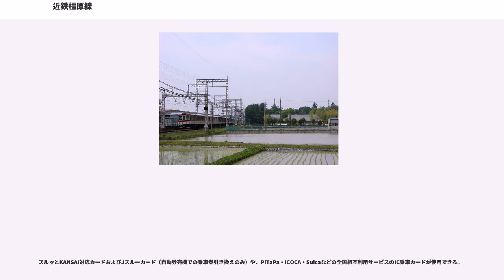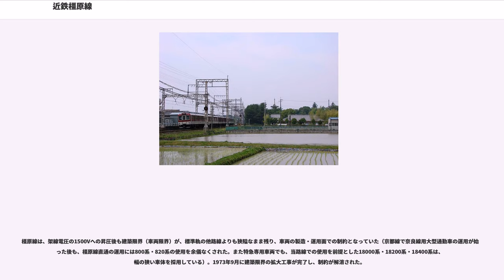近鉄橿原線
橿原線（かしはらせん）は、奈良県奈良市の大和西大寺駅から奈良県橿原市の橿原神宮前駅までを結ぶ近畿日本鉄道（近鉄）の鉄道路線。

奈良盆地の中央を南北に貫き京都・奈良から橿原方面を結んでいる。

大和八木駅で大阪線と接続しており、京都や奈良から三重県中部（伊勢志摩地方）へのフィーダー路線の役割も担っている。

この路線は近鉄京都線との直通列車が多く、京都を基準にするとその放射路線の一つとなっているが、大阪を基準にすれば近鉄奈良線・大阪線・南大阪線という3つの放射路線と交差する環状路線にあたる。

スルッとKANSAI対応カードおよびJスルーカード（自動券売機での乗車券引き換えのみ）や、PiTaPa・ICOCA・Suicaなどの全国相互利用サービスのIC乗車カードが使用できる。

2016年3月27日から車掌のタブレット操作による車内自動放送が始まった。

全線、大阪統括部の管轄である（旧営業局時代は、橿原神宮前駅構内のみ天王寺営業局、それ以外は上本町営業局が管轄していた）。

特急・急行・普通列車が運行されている。当線を経由して京都駅 - 橿原神宮前駅間および京都駅 - 賢島駅間で運転される特急の詳細は「近鉄特急」の項を参照のこと。特急は日中は京都駅 - 橿原神宮前駅間で1時間に2本が運転され、一部時間帯に賢島駅発着の列車が追加される。 橿原線内では大和八木駅、日中に西ノ京駅（京橿特急と土休日1列車のみ京伊特急）にも停車する。

橿原線では唯一の料金不要の速達種別である。橿原線内では近鉄郡山駅、平端駅、田原本駅、大和八木駅、八木西口駅、畝傍御陵前駅に停車し、日中に限り西ノ京駅にも停車する。大多数の列車が京都線に直通し、終日、京都駅 - 橿原神宮前駅間のほか、朝夕に天理線に直通して京都駅 - 天理駅間にも運転されている。昼間時は橿原神宮前駅発着が1時間に2本（約30分間隔、ただし近鉄奈良駅発着列車との兼ね合いで20分・40分間隔に近い）で運転される。一部の大和西大寺駅発着の列車には、奈良線大阪難波駅発着の準急・普通との直通列車として運行されるものや、京都線普通との直通列車として運行されるものもある。橿原線内では平端駅が待避可能駅であるが、原則として特急列車を待避せず、全列車が大和西大寺駅 - 天理駅・橿原神宮前駅間で先着する。編成両数は朝と夜間の一部列車が4両編成で運転される以外は6両編成で運転される。

2003年ダイヤ変更までの一時期、橿原神宮前駅発着の急行は1時間に3本（約20分間隔で京都駅発着が1本、大和西大寺駅発着が2本）あったが、このダイヤ変更で現在の2本に削減され、2本とも京都駅発着となった。これにより、奈良線・京都線に直通する大和西大寺駅発着の列車が大幅に減少した。ただし朝のラッシュ時は上りを中心に3 - 4本運行されている。西ノ京駅への急行停車は2007年3月のダイヤ変更から土曜・休日ダイヤの昼間時のみ実施しており、2012年3月のダイヤ変更以降は平日にも停車するようになった。同時に昼間の天理駅発着列車が削減された。かつては、橿原線内折り返し列車が主体のダイヤだった時期があった。また、1981年3月までは大和西大寺駅で方向転換して橿原神宮前から近鉄奈良駅に直通する列車もあった。

終日、京都駅・大和西大寺駅 - 橿原神宮前駅間のほか、天理線に直通して大和西大寺駅 - 天理駅間でも運転されている。昼間時は1時間に橿原神宮前駅発着が3本（約20分間隔）、天理線直通が1本の合計4本が設定されている。編成両数は原則として4両編成であるが、早朝・深夜の天理線直通1往復は2両編成であり、これは奈良線系統では唯一の存在である。

特急列車の待避および急行との緩急接続は平端駅で行われるが、橿原神宮前駅発着の列車は橿原線内を全区間先着で運転される列車も存在する。

2010年3月のダイヤ変更から2012年3月のダイヤ変更までは、土休日の昼間の一部の天理線直通列車が天理線内折り返し列車に縮小されており、橿原神宮前駅発着の毎時4本のみという時間帯も生じていた。2012年3月のダイヤ変更までは、時間帯によっては大和西大寺駅から同駅始発の京都行普通列車に系統変更するものも多くあったり、時刻表などの上では線内列車として扱われているが、実際には京都発大和西大寺行きの京都線普通列車がそのまま引き続き橿原神宮前行きまたは天理行きとして運転されるものも多かった。現在では京都線直通列車とし...